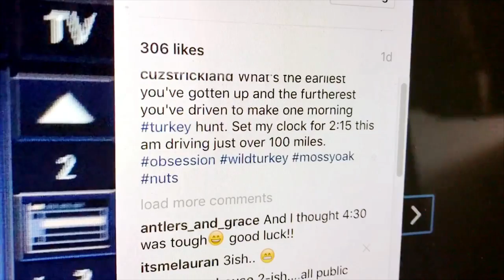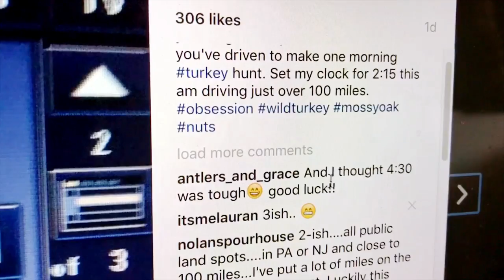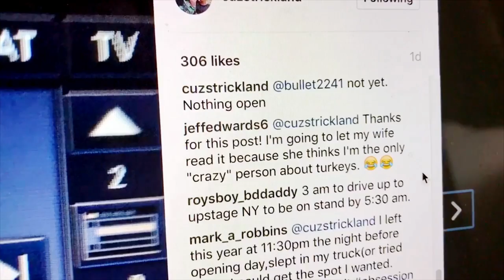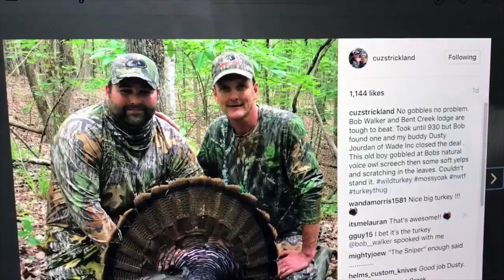VLOG BENT CREEK TURKEY KILL + A THROWBACK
I'm headed to Bent Creek Lodge with my new buddy Dusty Jourdan to chase some bad late season Alabama turkeys with Bob Walker.